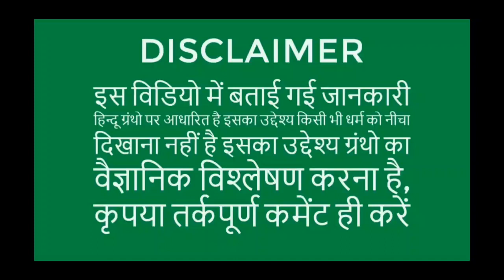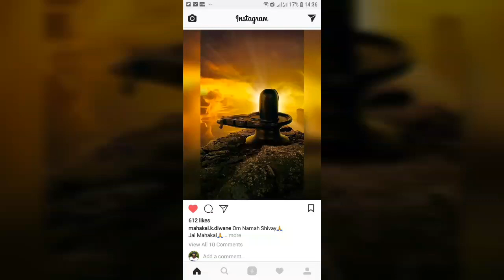शिव ने इस ब्रम्हांड को कैसे बनया?.How Shiva Created The Univers?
शिव जी ने ब्रम्हांड को कैसे बनाया इसकी जानकारी इस वीडियो मे दी है!!